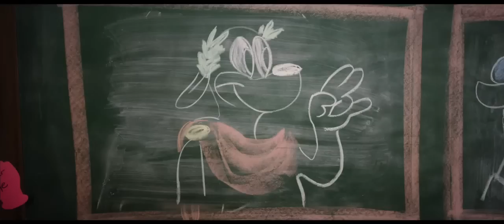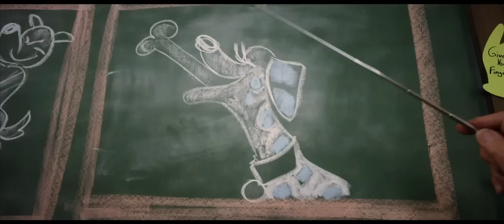Doggy Style - BITCOIN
Official Video for Bitcoin's Doggy Style. Follow @bitcoinsmusic